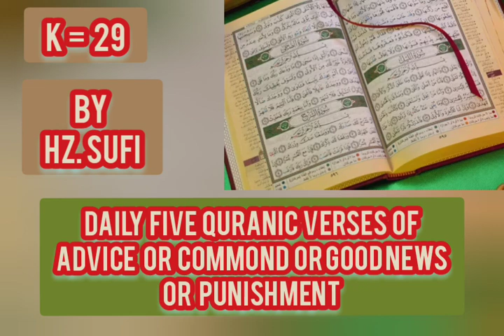(K=29) DAILY FIVE QURANIC VERSES OF ADVICE OR COMMOND OR GOOD NEWS OR PUNISHMENT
BY HAZRAT MOHAMMAD NAIMATHULLAH KHAN SOOFI SAHAB